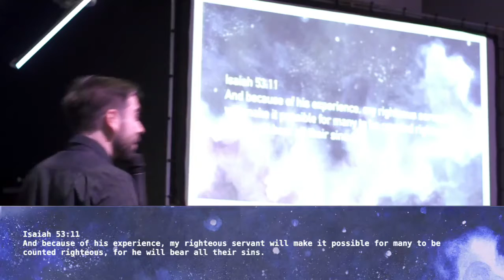Advent // Part 1 // November 21, 2021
This week we talk about the expectation we have for Jesus' return!